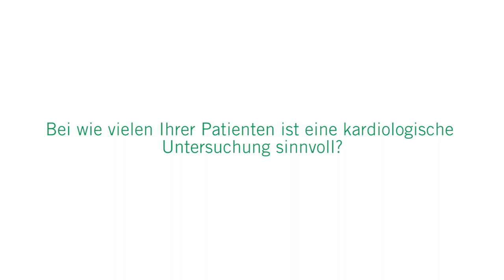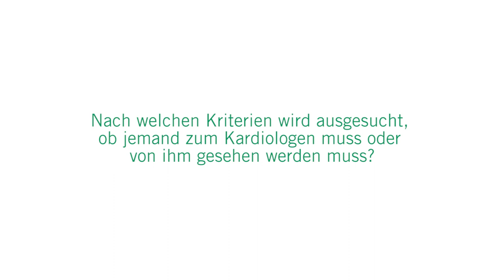Kardiogeriatrie Teil 1 – aus der Sicht des Geriaters: 3 Fragen 3 Antworten | Asklepios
Wenn ältere Menschen ins Krankenhaus kommen, müssen Ärzte oft mehrere Erkrankungen gleichzeitig behandeln. Dr. Jochen Gehrke, Chefarzt der Geriatrie an der Asklepios Klinik Nord arbeitet deshalb mit anderen Fachdisziplinen zusammen. Hier erklärt der Geriater, auf welche Art und Weise seine Patienten versorgt werden und wann er einen Kardiologen, Traumatologen oder Wirbelsäulenchirurgen hinzu zieht.

Für weitere Informationen wenden Sie sich gern an die Ancoris Hotline: 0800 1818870